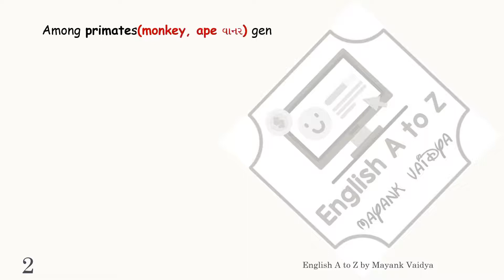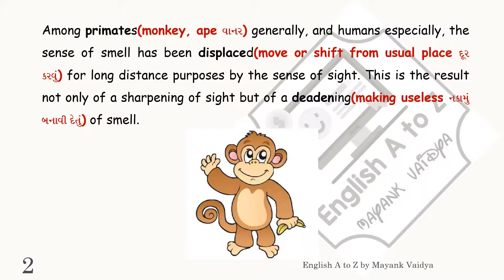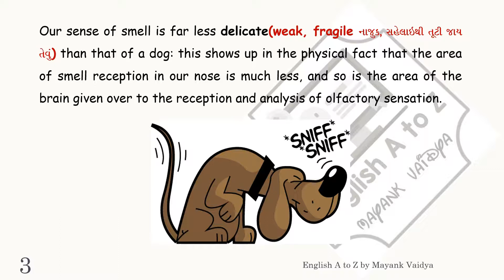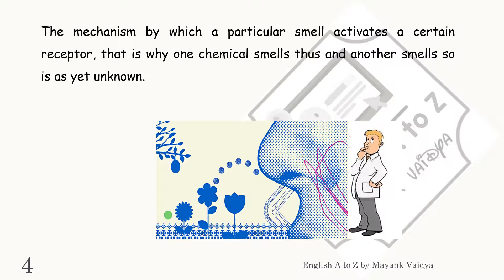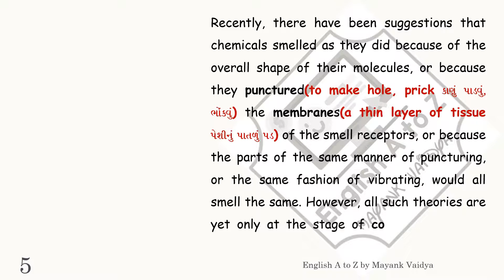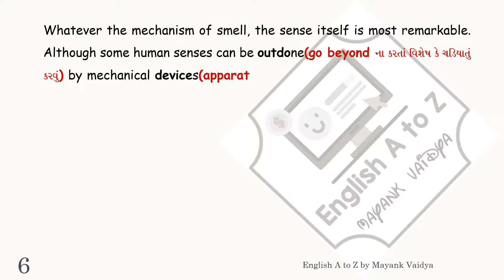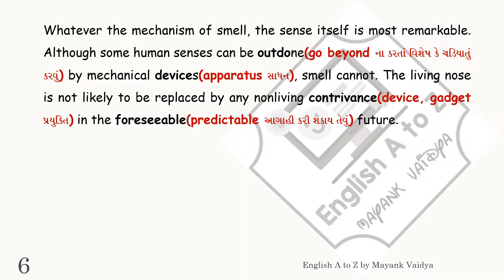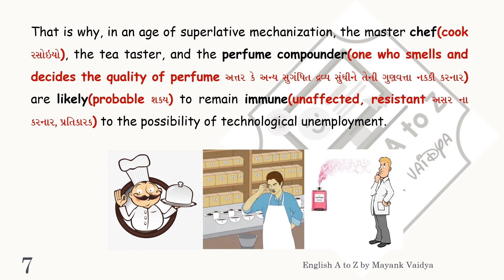7.1 How does it Smell? Part 3, English, Std. 11(Gujarati Medium)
Easy and line by line Gujarati explanation of 7.1 How does it Smell?